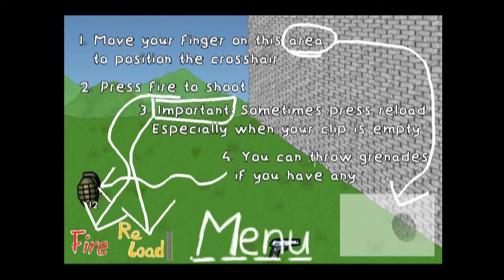doodle_massacre_gameplay.mpg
iPhone and iPad action game by Dimension Technics